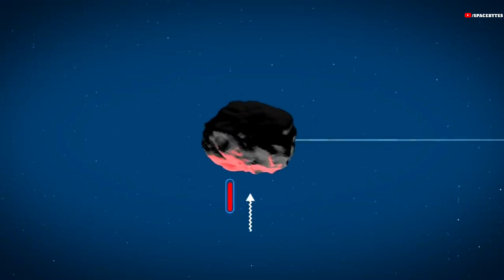NASA Predicts Asteroid With Force of 22 Atomic Bombs Might Hit Earth In….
NASA scientists are keeping a close eye on asteroid Bennu, a 1,610-foot-wide cosmic object that could smash into our planet 159 years from now. According to NASA's OSIRIS-REx science team, the asteroid which was first discovered in 1999, could possibly drift into our planet's orbit and could hit Earth by September 24, 2182.

As reported by NASA, precise predictions for the Bennu asteroid were possible because of data from the agency's OSIRIS-REx spacecraft. Bennu was discovered in 1999, and ground-based telescopes were used to study close encounters with Earth in 1999, 2005 and 2011. OSIRIS-REx was launched in 2016 and reached Bennu in December 2018.

For nearly two and a half years, OSIRIS-REx flew around Bennu like a hummingbird, taking pictures and gathering information about Bennu's size, shape, mass and composition, and monitoring its spin and orbital trajectory. During that time, it constantly sent information back to Earth using NASA's Deep Space Network of giant radio antennas and was often able to pinpoint the position of Bennu to within a few meters.

It is believed to be taller than the Empire State Building, and if it were to collide with Earth, it would release approximately 1,200 megatons of energy—24 times more powerful than the most potent nuclear weapon on Earth. NASA has stated that during a flyby, there is a slight chance that Bennu could pass through a gravitational pull region, setting it on a collision course with Earth, but this only has a 1 in 22 chance.
During the flyby, there is an extremely small chance that Bennu will pass through a "gravitational keyhole" - a region of space that would set it on just the right path to impact Earth, late in the 22nd century,"

This near-Earth object, discovered in 1999, formed approximately 10 million years ago in a solar system that is about 4.5 billion years old. Scientists are intrigued by its geographical and chemical composition, as it can provide valuable insights into the origin and development of our rocky planet.
According to the reports, Bennu passes near Earth every six years and had three close encounters with Earth in 1999, 2005 and 2011. Scientists believe that there is now a 1 in 2,700, or 0.037% chance, that Bennu could hit our planet by 2182.

NASA's interest in Bennu is so profound that they launched the OSIRIS-REx mission in 2020, which briefly touched the asteroid, collected samples, and then departed. This mission marked a significant milestone in asteroid exploration and sample retrieval.
While Bennu's chances of collision with Earth may have been termed as less likely by the US space agency for now, it has been categorized as a "potentially hazardous asteroid" that could come as near as 4.65 million miles from Earth.
"Although the chances of it hitting Earth are very low, Bennu remains one of the two most hazardous known asteroids in our solar system, along with another asteroid called 1950 DA.
Bennu is a carbon-rich asteroid discovered in 1999 and classified as a "near-Earth object". It was formed in the first 10 million years of the solar system's history, which is over 4.5 billion years ago. It thus holds valuable clues to the origins and development of rocky planets such as Earth, and may even contain organic molecules similar to those necessary for life to evolve.
Numerous internet videos depict the potentially catastrophic scenario of a large asteroid colliding with Earth. This alarming possibility could become reality with NASA's OSIRIS-REx mission, launched in 2016, as it may intersect with Bennu. The projected collision date is set for September 24, 2184.